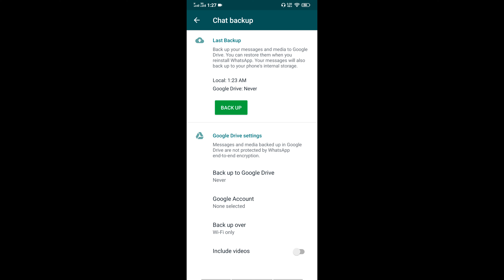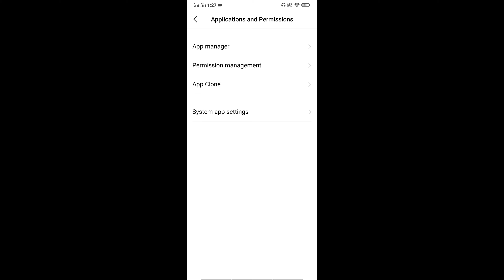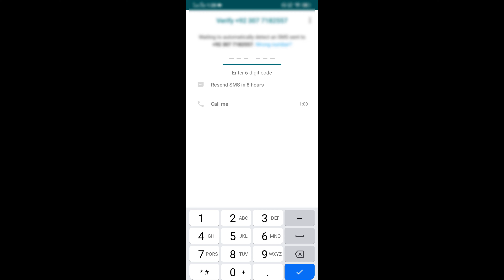Backup Normal Whatsapp Chats and Restore in GBWhatsapp || WhatsApp to GBWhatsApp Backup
Backup Normal Whatsapp Chats and Restore in GBWhatsapp. Hey so what's up Friend's. This is ABU BAKAR Back with a new video. In this video, i will tell you how to move from WhatsApp to GBWhatsApp Backup.

I Covered this topic in the video:
Backup Normal Whatsapp Chats and Restore in GBWhatsapp
normal whatsapp to gbwhatsapp backup
whatsapp to gbwhatsapp backup
whatsapp backup to gbwhatsapp
how to backup whatsapp messages to gbwhatsapp
how to backup whatsapp chats to gbwhatsapp
whatsapp backup restore in gbwhatsapp
how to backup whatsapp to gbwhatsapp
whatsapp chat backup to gbwhatsapp
whatsapp to gbwhatsapp restore
transfer whatsapp to gbwhatsapp
shift whasapp to gb whatsapp